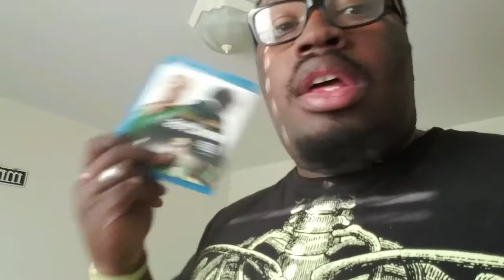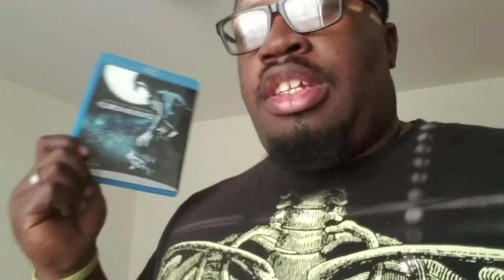Blu-Ray Update 30